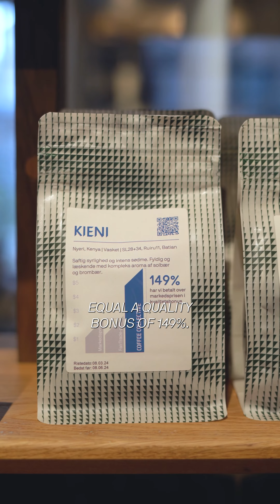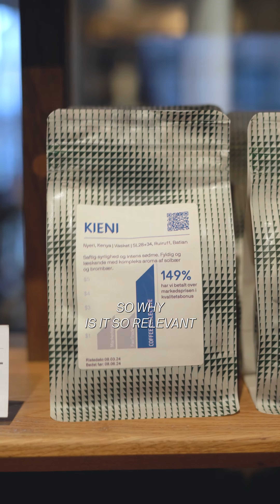What is the Quality Bonus? | Coffee Collective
How much has the farmer been paid? Asking a simple question makes an impact — an impact for the coffee farmer.

When you visit a Coffee Collective shop and enjoy a good cup of coffee, you also make a difference for the farmer—a difference that enables them to continue producing high-quality coffee in an industry where the market is otherwise broken.

To ensure a steady and predictable income for the coffee farmers, Coffee Collective always purchase coffee through close negotiation with the farmers, so their livelihood is not dependent on a fluctuant and unreliable market price.

This is where our term, Quality Bonus comes into play.

In short, the Quality Bonus is what we pay ABOVE the market price to recognize the high quality of the coffee.

Every time you choose Coffee Collective, you can see exactly what has been paid to the farmer.

Thank you for taking the time to engage with this matter. If you wish to gain more information on how much the farmer has been paid, we have just published the 7th edition of our Transparency Report, where we lay all the numbers out on the table.

Read the full report now | transparency.coffeecollective.dk

Happy reading!